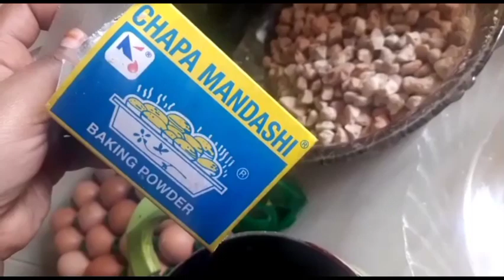jinsi ya kupika ubuyu wa kimombasa mtamu sana